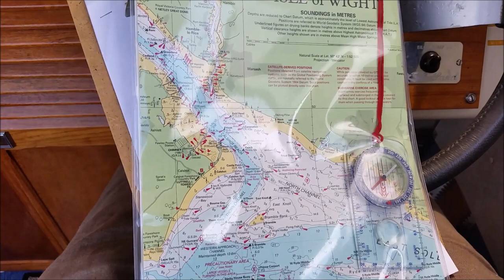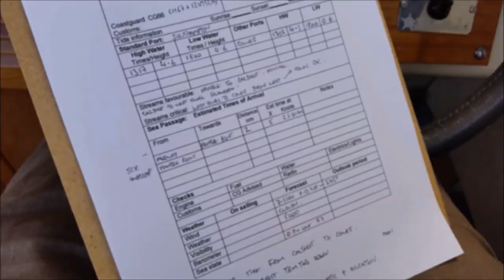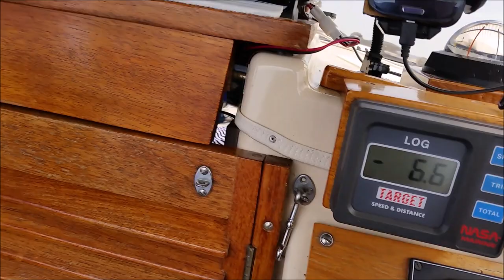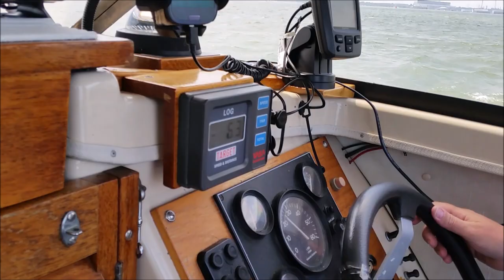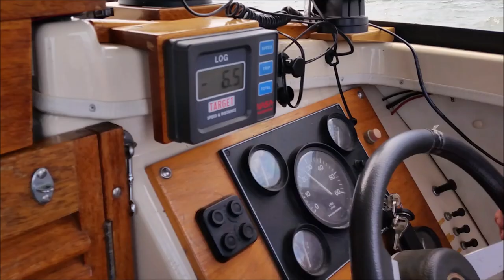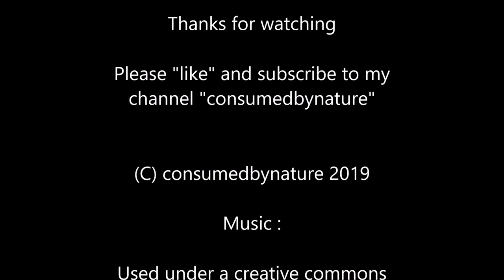Busy with Fizzy episode 36 (Solent Trip - part 1)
This video shows our first trip on the sea with Fizzy and covers part 1 of our 10 day trip. It covers our arrival at Mercury Yacht Haven on the Hamble followed by our crossing to Cowes in the Isle of Wight.

We would be interested to hear your comments.

agreement

As we go by The126ers